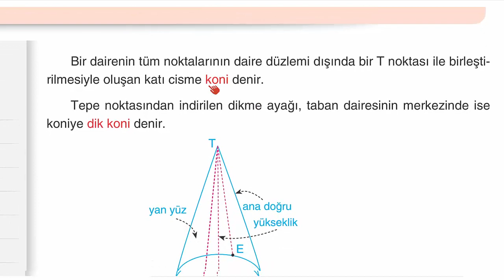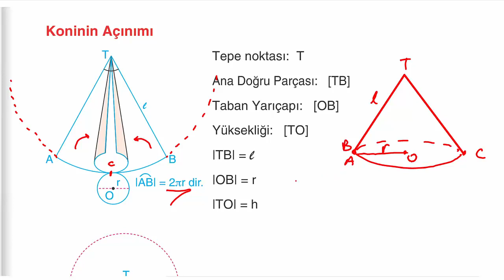Çap Yayınları - FL - 11.Sınıf Matematik 5.Fasikülü - 2.BL. - Dik Dairesel Koni